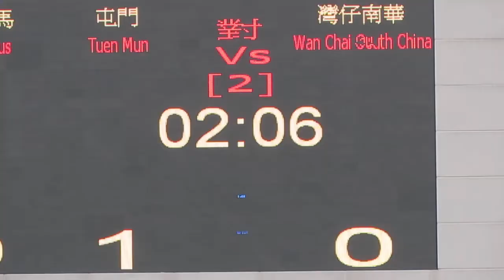屯門vs灣仔南華(2014.4.6.超級盃9 /10名次賽)精華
2014.4.6.蒲崗村仿真草2號塲 14:00 屯門(灰) 1:0 灣仔南華(白)